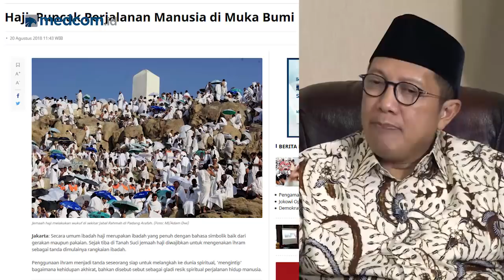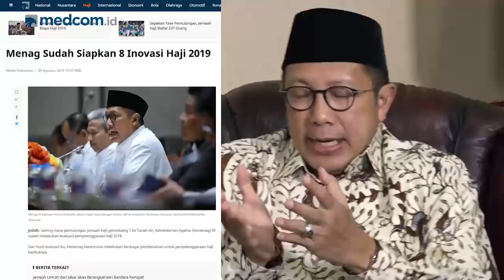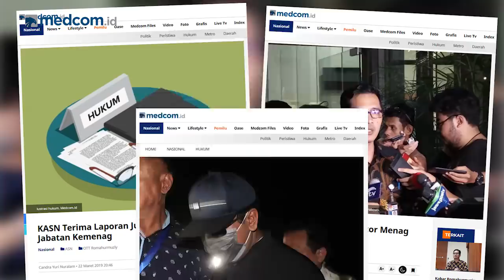Fokus Urus Haji, Lukman Hakim Enggan Jadi Menteri Lagi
Kementerian Agama sedang disibukkan untuk mempersiapkan hajatan besar perhelatan agung ibadah haji. Namun, tiba-tiba 'turbulensi' hebat datang akibat munculnya dugaan kasus jual beli jabatan. Kasus yang membuat Kemenag harus berurusan dengan KPK.
Seberapa hebat turbulensi itu memengaruhi persiapan haji? Apa saja upaya yang dilakukan kementerian di bawah pimpinan Lukman Hakim Syaifuddin tersebut dalam melakukan bersih-bersih institusi? Lalu, kenapa pula Lukman Hakim menyatakan enggan menjadi menteri lagi dan memilih fokus di partai?

Simak wawancara eksklusif bersama Menteri Agama Lukman Hakim Syaifuddin dalam program Newsmaker.